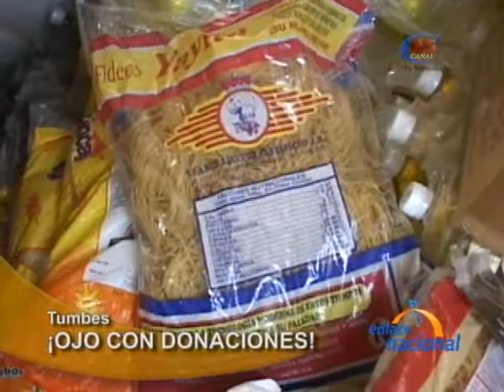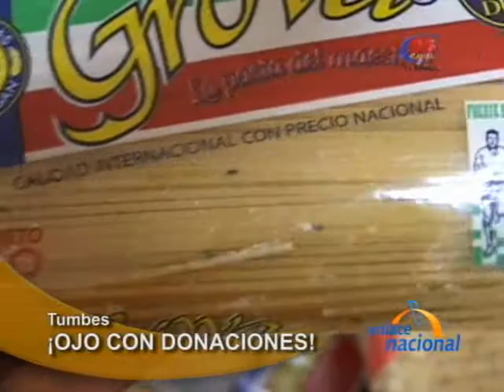En donaciÃ³n recibida por Gobierno Regional de Tumbes se detectan alimentos deteriorados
En Tumbes, la Gerencia de Desarrollo Social del Gobierno Regional alertÃ³ de la entrega de un lote de alimentos destinados para ayuda social que se encontraban con fecha de caducidad vencida. Los productos formaban parte de un donativo entregado por la DirecciÃ³n Regional de Salud.